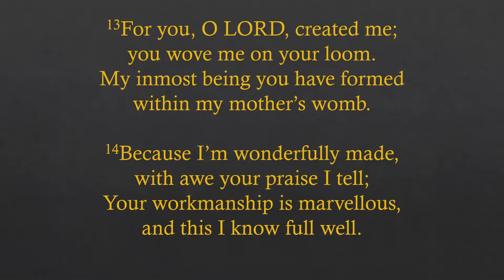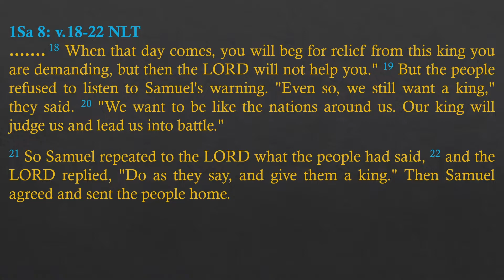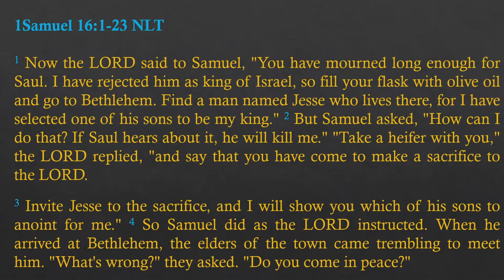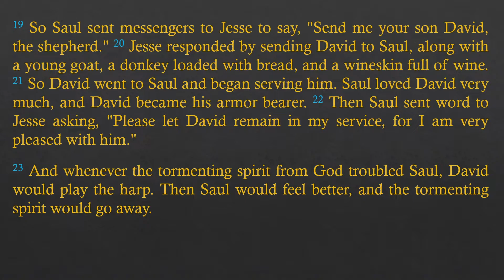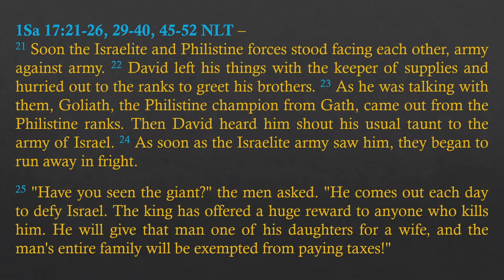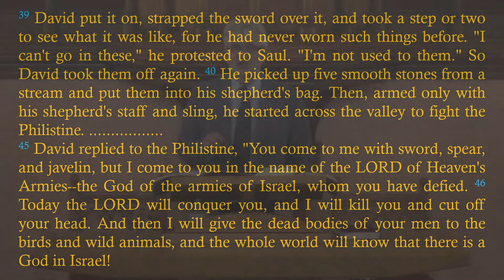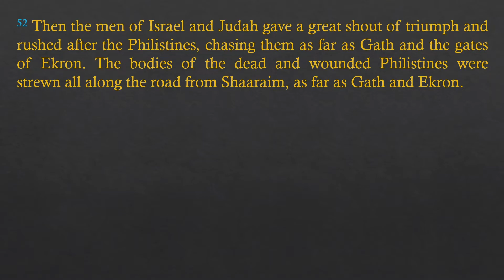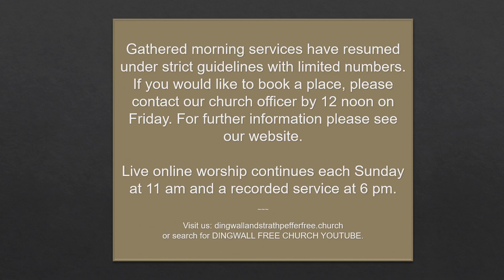Sunday the 11th of July 2021 - Evening Service